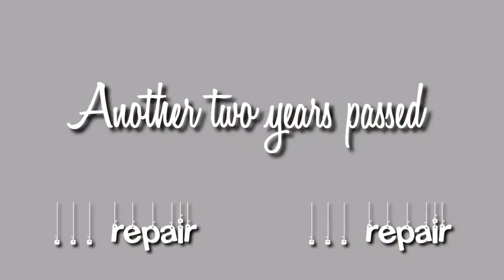BARBER'S View (DIY Haircut for My Son || Gel's Nook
This is my third attempt to be his haircutter since pandemic :)

This is enhancing skills or just being a cheapskate or just simply saving penny 😆

I hope you like the video and why not try this one trust indicator during these times 😆😁😆

I am at Lyka with username: gels_nook